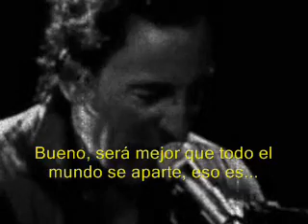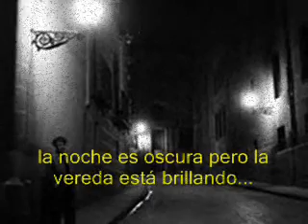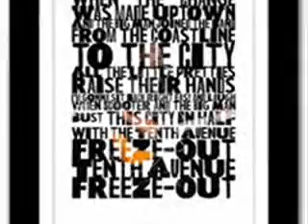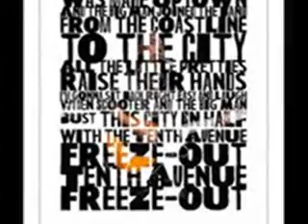Bruce Springsteen 10th avenue freeze out. Versión blusera muy lenta (subtitulada ESPAÑOL) 31/12/1975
El último día de 1975 encontró a Bruce muy inspirado y se despachó con esta tremenda versión, con un ritmo totalmente opuesto al original de la canción. La calidad del audio es 10/10. Impresionante!!!